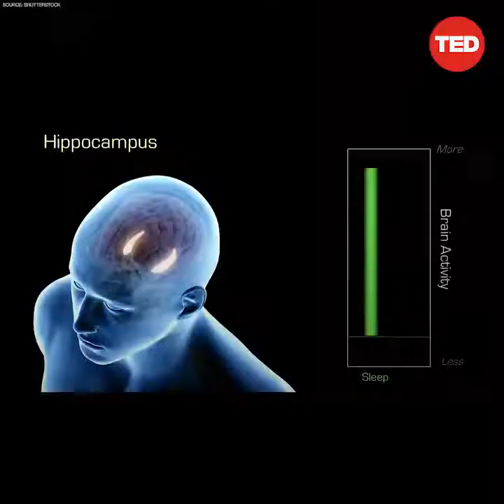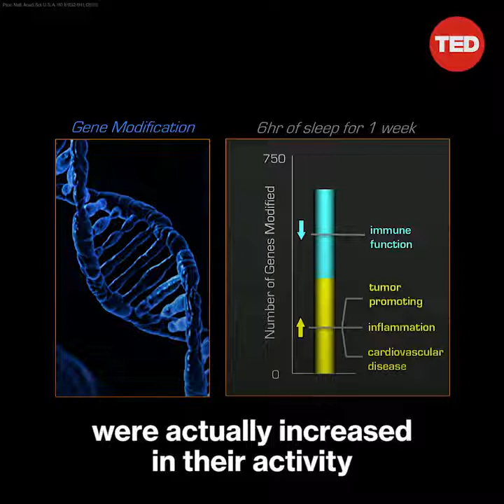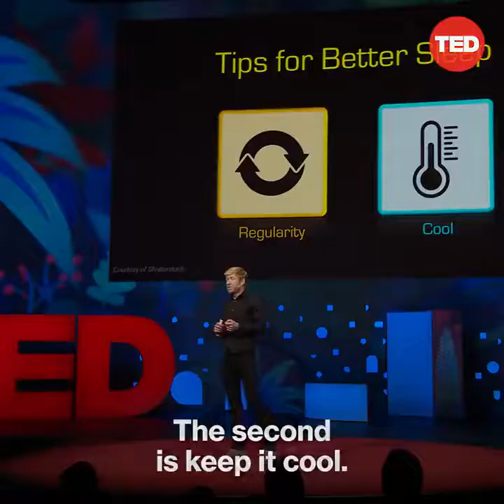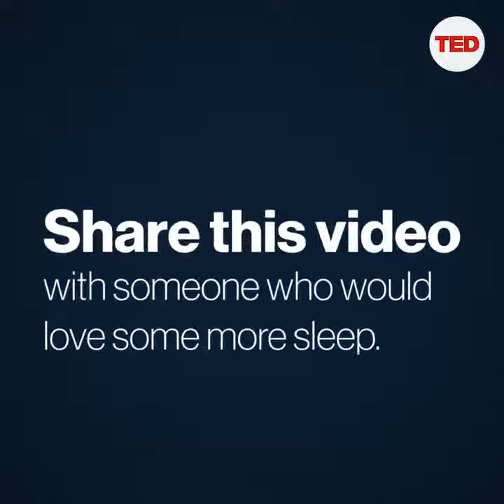Why Sleep is considered as life-support system which impacts your learning, memory, immune system?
Sleep is your superpower and your life-support system says sleep scientist Matt Walker.

In this deep dive into the science of slumber, Walker shares the wonderfully good things that happen when you get sleep -- and the alarmingly bad things that happen when you don't, for both your brain and body. Learn more about sleep's impact on your learning, memory, immune system and even your genetic code -- as well as some helpful tips.